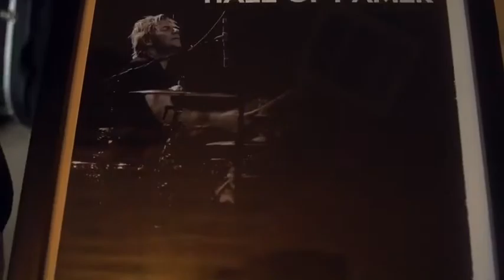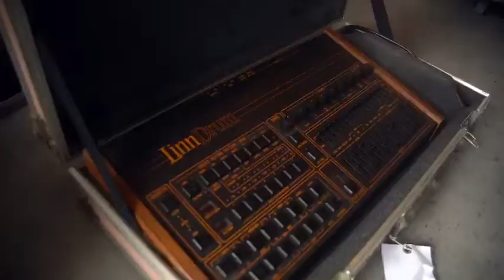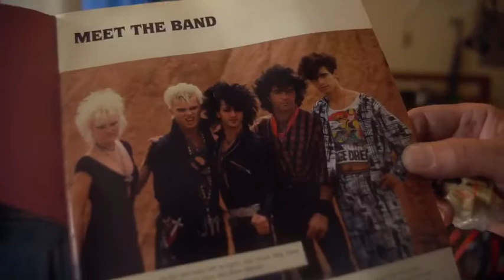Thommy Price moves to Texas